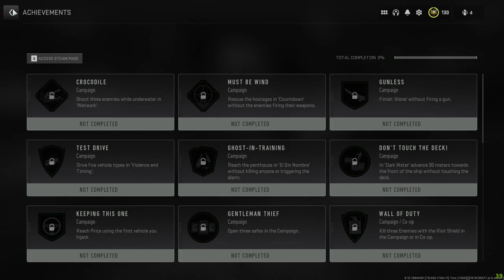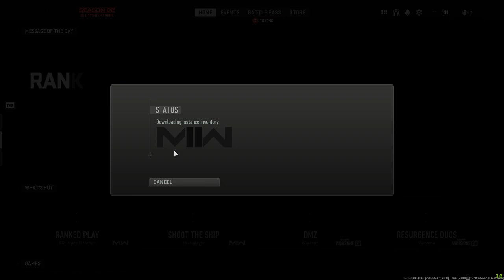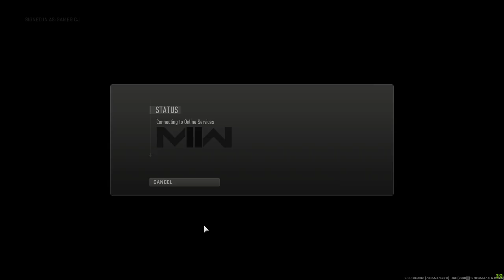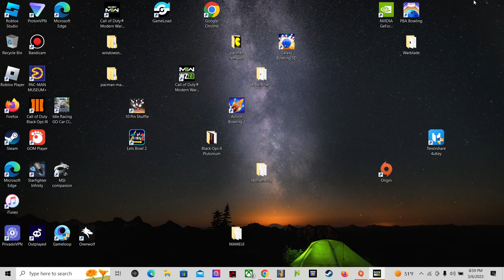monday night dmz